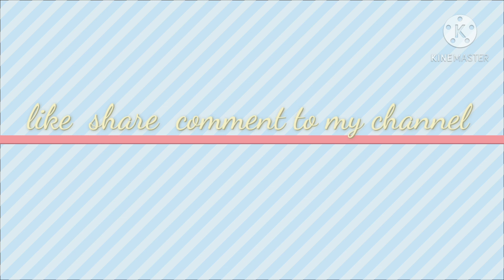white sheep white sheep peom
education is a powerful weapon which you have use it good be good